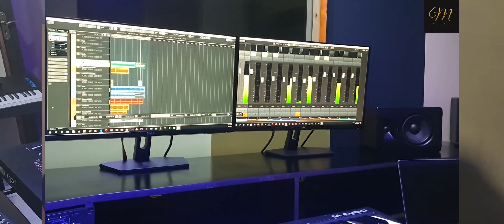Daidza Jesu - Charles Munkuli ft. Praise Nyandimu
5th song on the album "Our Tales". Inyika Yamasekulu album.